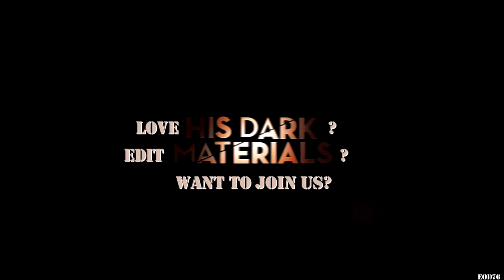SubtleTruthsStudios Promo - His Dark Materials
Join or die :)
Unless you're not into HDM in which case you get to live.